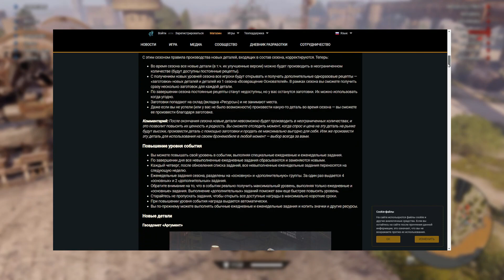Новые Легендарки Имба? • Крафты с Парсером • Кроссаут/Crossout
Всем привет, обновление в crossout нам завезли, ну а я завожу новый ролик на тему новых легендарок - Парсера и Деструктора.

В данном видео я рассказал о новых легендарных оружиях с батл пасса "Враг моего врага".

Название билдов:
1) ne igrai na etom
2) vypusti par sir
3) etot chain 3ae
4) manani

✔️ Ник в игре: CHAlNSAW (основа)
                             CHAINCOBA (press)
                             Enchain (прокачка за 2 недели)